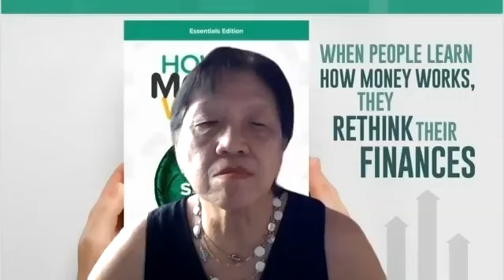From Mindset to Sales: Ellen Hill's Doubled Income Success Testimony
Client Testimonial | Sales and Mindset | How To Become More

Ellen Hill shares her incredible journey of transforming her mindset and achieving remarkable success in sales. Join us as Ellen reveals how working with me has had a profound impact on her life and business. Discover the pivotal shifts she made in her thinking, which directly influenced her actions and ultimately led to doubling her income in just a short period of time. Ellen's story is a testament to the power of mindset and the potential for tremendous growth when we align our thoughts and actions with our goals.**

Don't miss out on this inspirational testimonial that will motivate and empower you to unlock your true potential.

We're extending this opportunity to you. Click the link below and let's unleash the high achiever within you.